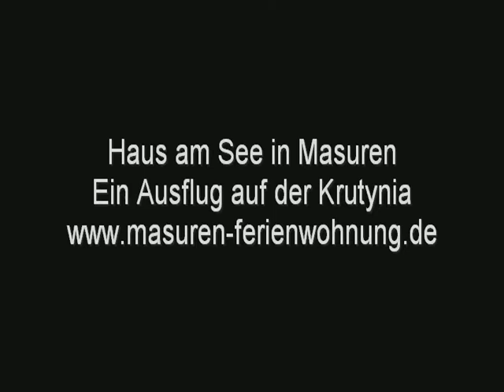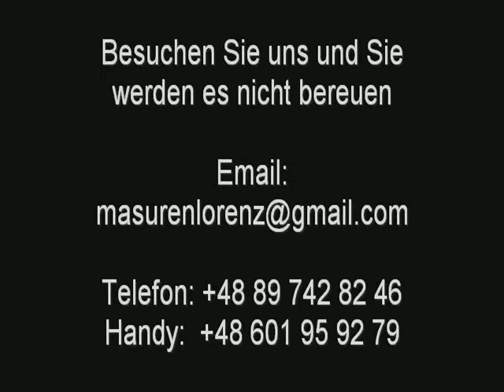Fahrt auf der Krutynia 1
Ein Sommer in Masuren mit einer wunderschönen Fahrt auf der Krutynia. Organisiert von der Familie Lorenz, Ferienwohnungen Haus am See.